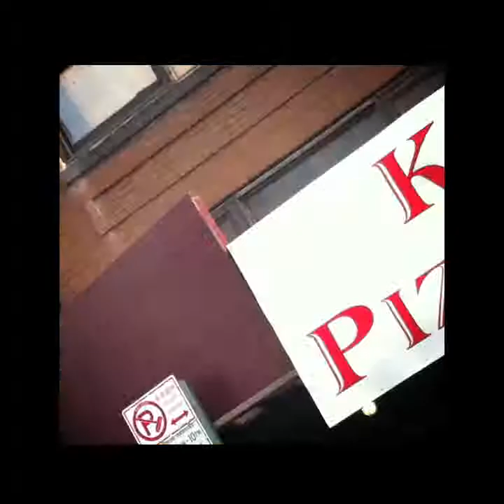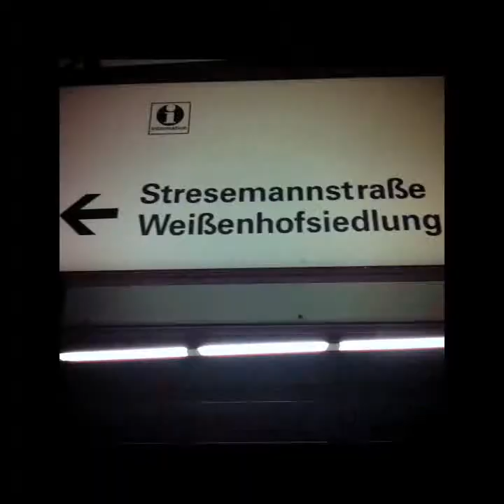2011: PROACTIVE NOT REACTIVE (The Year in Review)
2011: PROACTIVE NOT REACTIVE.  Considerations were made to exit NYC as I began my 3-month summer artist residency in Berlin.  An intriguing chapter there, but I felt New York beckoning me home toward the end of the stint.  Was good to be back "home" even though I continually think about leaving NYC.

Video edit by Jay Kaslo, featuring every iPhone pic/vid taken with iPhone in 2011.